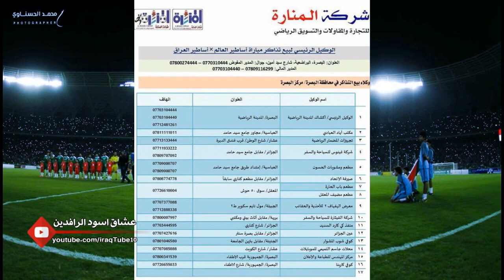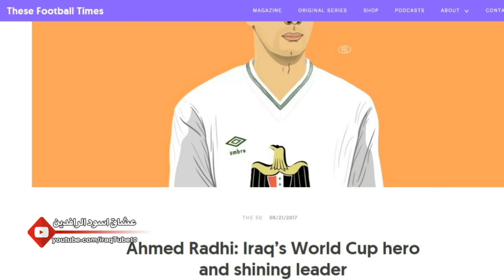قائمة نجوم العراق لمواجهة اساطير العالم في البصرة | طرح تذاكر المبارة | الزوراء بطل للكاس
اخبار الكرة العراقيه 2017/8/23
عادل الدجيلي